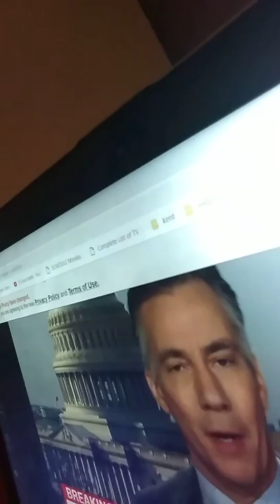Donald Trump says he can complete a wall by 2020